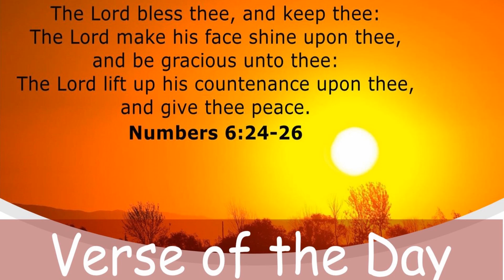Day 132 Saturday 11th May 2024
...the LORD make his face shine on you and be gracious to you...
(Numbers 6:25)